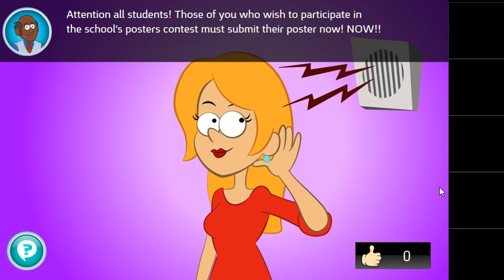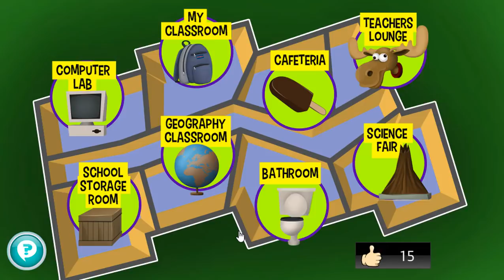High School Adventure - Walkthrough